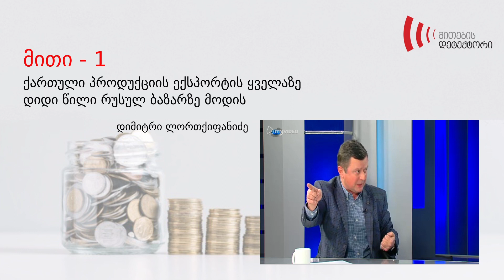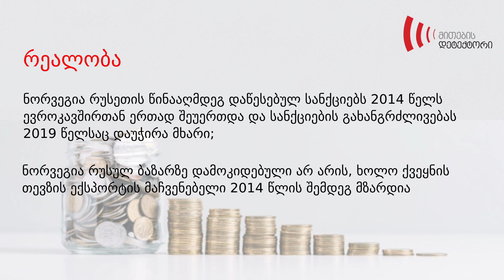მითები რუსეთის ეკონომიკურ უპირატესობაზე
ავტორი - გიორგი იაგანაშვილი